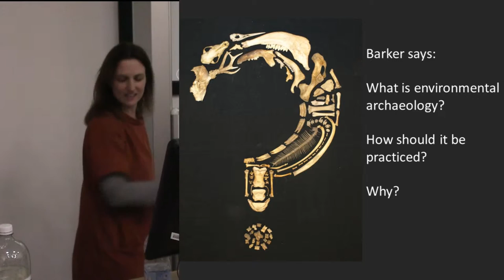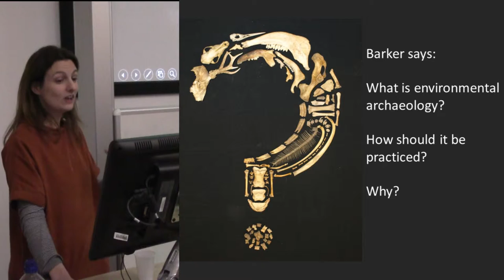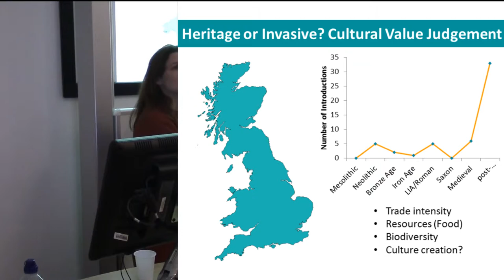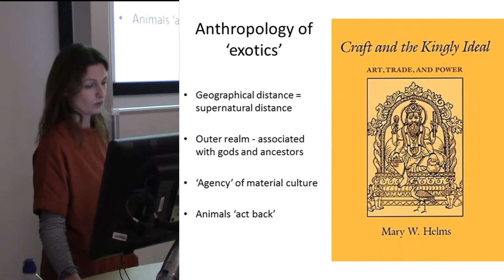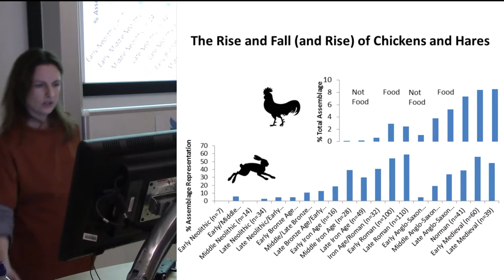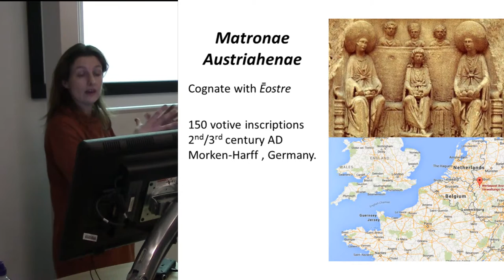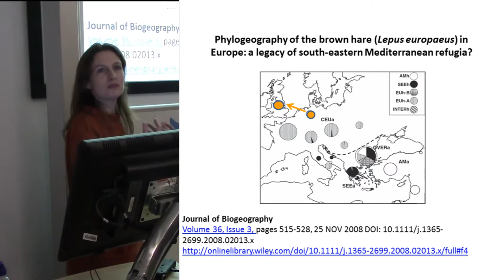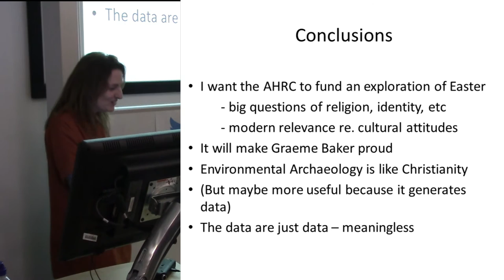Environmental archaeology – a laissez-faire approach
Every year I teach an undergraduate module called ‘Environmental Archaeology’. Every year I open my first lecture with a rant about how dreadful the module is, that it has no place on the curriculum and that I will never teach it again. I have said that every year for the last decade.
As a concept Environmental Archaeology is surely both problematic and useful but, beyond the first lecture of my undergraduate module, it is something I think very little about. I have never picked up, let alone read, Albarella (2001) Environmental archaeology: meaning and purpose (sounds tedious!). But having agreed to speak in this session, I probably ought to. Indeed, I am curious to take the time to consider whether I – as someone who started in commercial ‘Environmental Archaeology’ and now, scarily, trains others to do likewise – am part of the problem.  Who knows? It’ll be fun to find out…

Naomi SYKES (University of Nottingham)